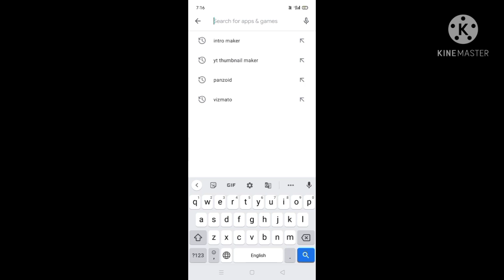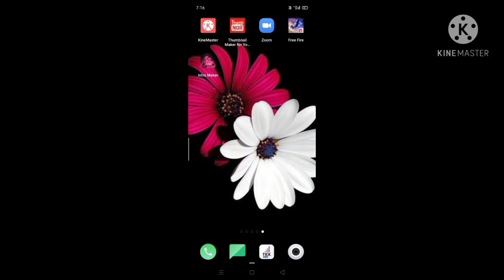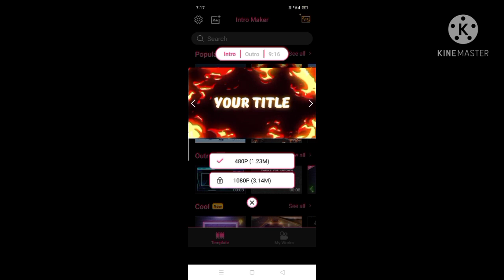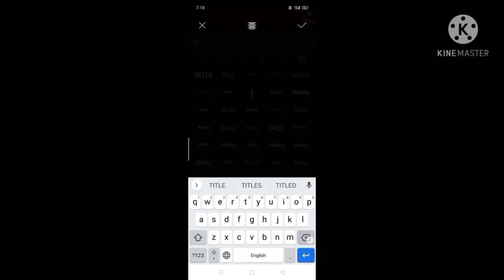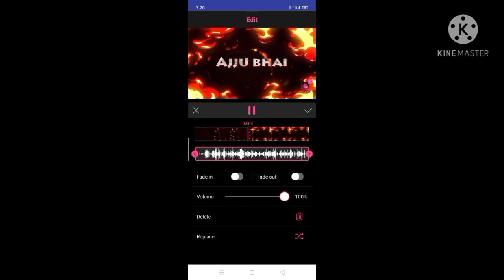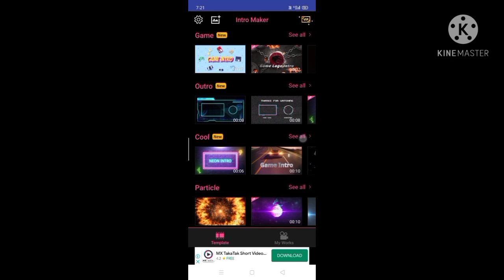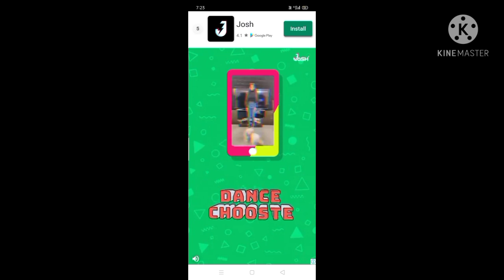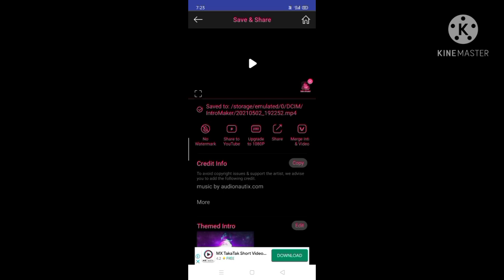Upload intro for video ||🆓 💯•/• proof